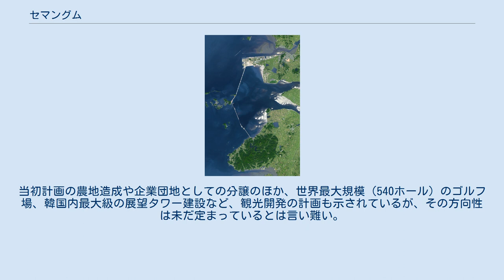セマングム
セマングム（朝鮮語: 새만금、漢字：새萬金）とは、大韓民国全羅北道の黄海岸に広がる広大な干潟である。
1991年11月28日から韓国最大ともいわれる干拓事業が開始され、防波堤は紆余曲折の末2010年4月に完成した。
盧泰愚・金泳三・金大中・盧武鉉・李明博・朴槿恵など6人の大統領によって公約に掲げられ、2017年の大統領選でも当選した文在寅含めて全ての有力候補はそれぞれ開発を公約とし、2017年4月までの27年間で7兆3600ウォンが投入されたものの、未だに6.8％ほどしか完成していない。
 セマングムは全羅北道群山市の南を流れる錦江と金堤市を流れる東津江の河口一帯に広がる干潟である。
その広大な汽水域は多様な生物が生息しており、また渡り鳥の主要な飛来地としても有名であった。
 セマングム（新萬金）の「萬金」は、周辺の地名である「萬頃」（マンギョン）と「金堤」（キムジェ）の頭文字を並べた合成地名であると言われており、この2つの場所にまたがる防波堤をより新しく、大きくするという意味が込められている。
 1986年、韓国政府は群山と古群山群島の新侍島を経て扶安郡を結ぶ33kmにも及ぶ防潮堤を建設し、湾内を干拓し農地と淡水湖を造成する事業を計画、1991年11月16日から事業に着手した。
 この事業の目的として韓国政府は、新たな農地と水資源の獲得を挙げているほか、防潮堤の上に国道を建設し群山-扶安間の所要時間を短縮し周辺の産業振興を図るとしている。
しかし、金泳三政権以前の慶尚道優遇政策に対し全羅道が冷遇されていたとの不満に対する金大中政権による政治的動機があったとの指摘もある。
 これに対し、周辺の漁業者や環境保護団体が反発、反対運動を起こしたほか、数次に渡る工事差止請求を行なったが、1999年と2005年の二度、最高裁判所によって訴えを退けられている。
 2006年4月、15年の工事を経て防潮堤が完成、遂にセマングムは外海と遮断された。
干潟に棲む生物の多くが死に絶え、豊かだった干潟の陸地化が進んでいる。
防潮堤内部の事業総面積は40,100ヘクタールにも及ぶ。
 完成したセマングム防波堤は、長さ33.9km、平均道路幅290m(最大535m)、平均高さ36m(最大54m)であり、内側では、401km2(土地面積283km2、淡水湖118km2)が陸地となった。
また、干拓地面積の行政区域は、群山市が71.1%、扶安郡が15.7%、金堤市が13.2%の割り当てとなった 。
 一方で、事業総額は1兆8,984億ウォン（2005年現在）にも上り、2006年以降も2,620億ウォンの支出が見込まれた。
その後、最終的には防波堤と干拓地の助成が終わるまでに、約2兆9000億ウォンの事業費が投与された。
 また、干拓が進んだ後に出来上がる用地の面積は広大なもので、その用途にも疑問が呈されている。
当初計画の農地造成や企業団地としての分譲のほか、世界最大規模（540ホール）のゴルフ場、韓国内最大級の展望タワー建設など、観光開発の計画も示されているが、その方向性は未だ定まっているとは言い難い。